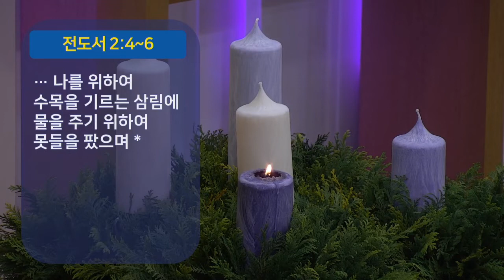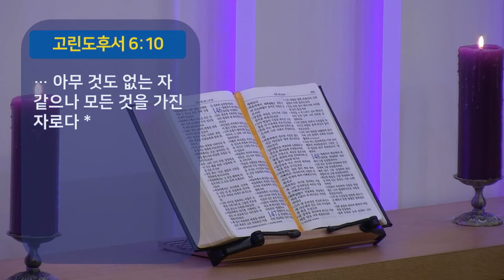[천안기둥교회] ‘행복의 조건 안에 행복이 없다?’ | 정철호 목사 (2021-11-28)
‘행복의 조건 안에 행복이 없다?’ (전도서 2장 1~11절)
정철호 목사